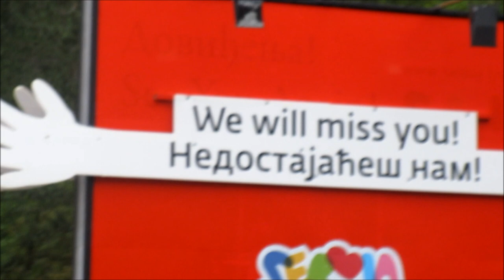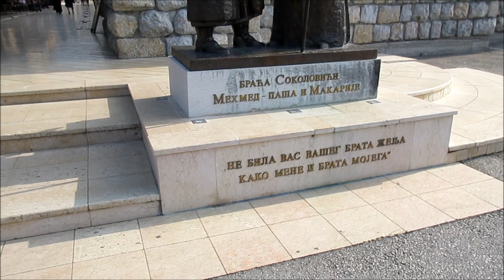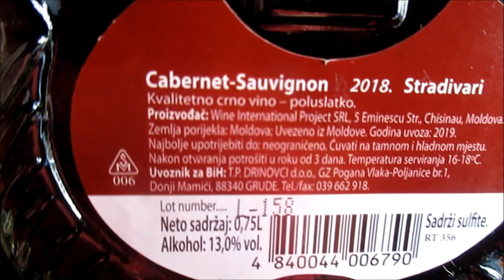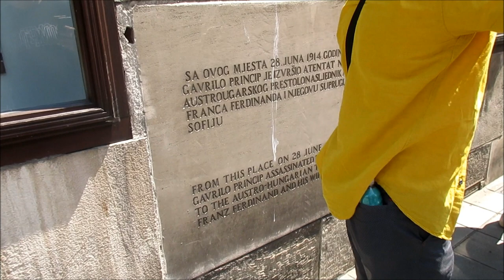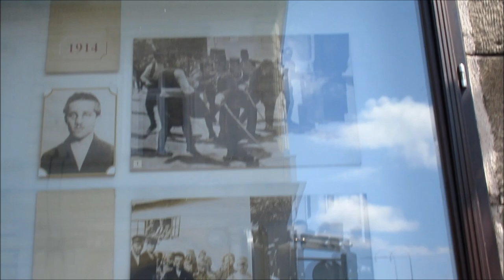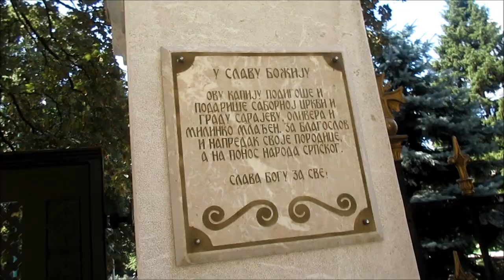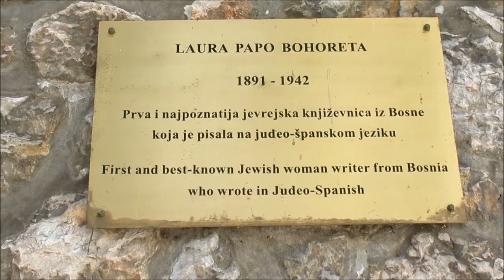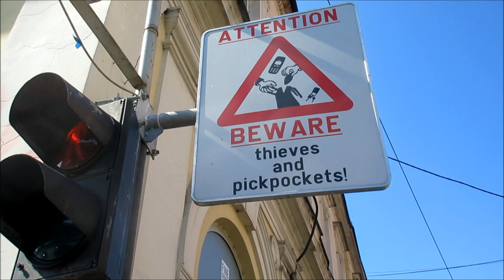Visegrad, Sarajevo 2020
Visegrad, Sarajevo drdejanm